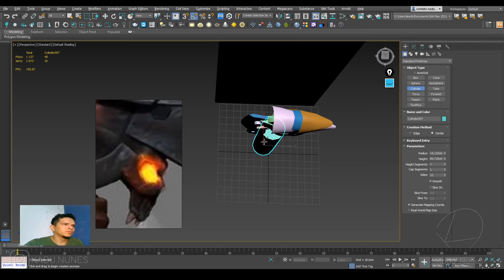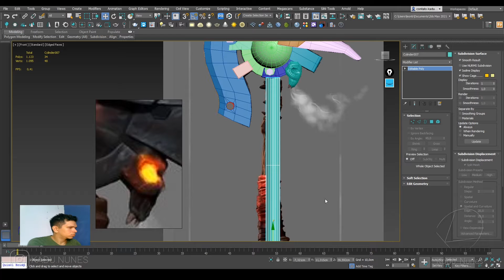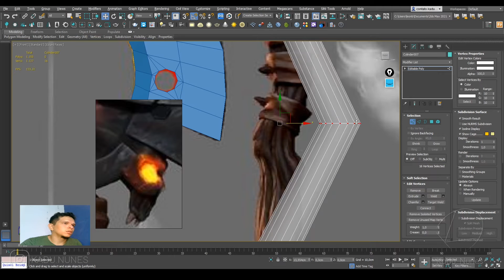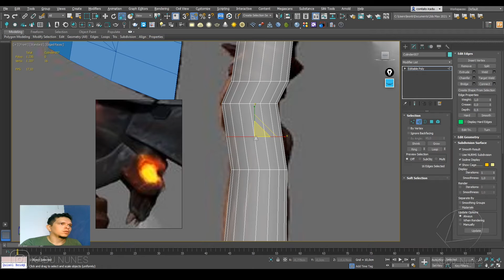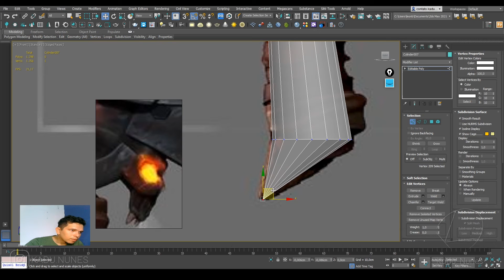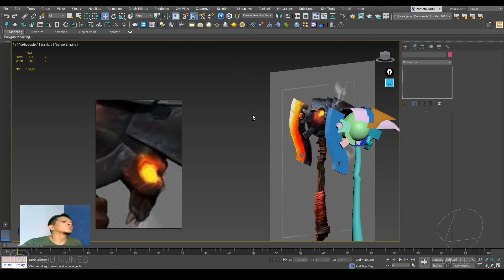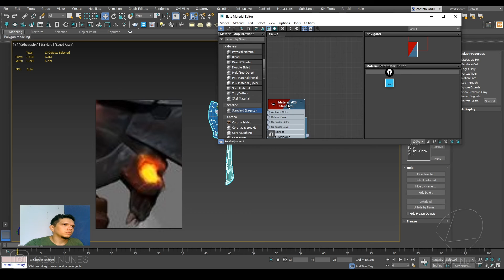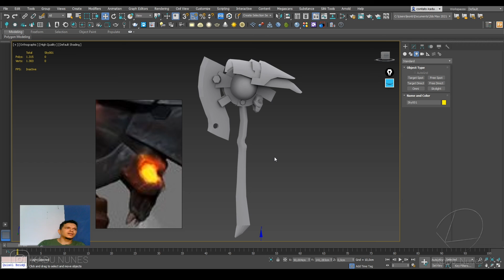como modelar um magmachado 05/05